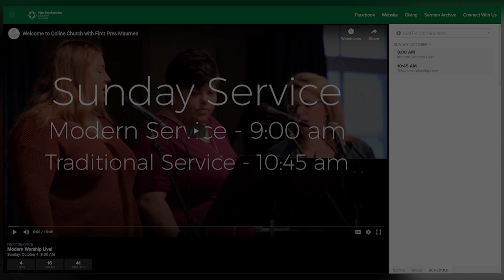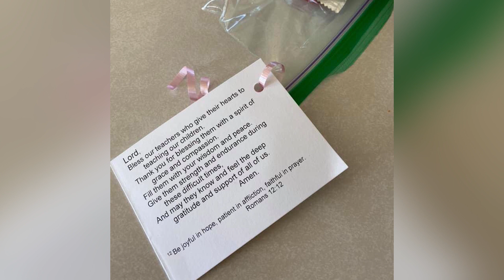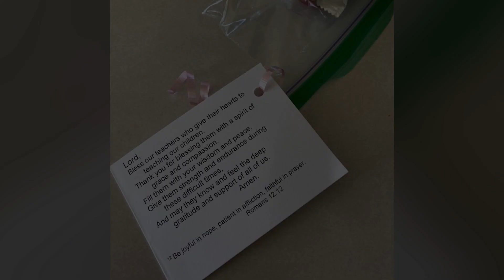Stewardship at First Pres Maumee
Our life together as the church family has been as active and important as ever, even as the Coronavirus has changed our lives significantly. Even as the life of the church has continued, many of our normal routines have been disrupted. One of those routines includes our annual May stewardship campaign that calls us to consider our financial commitment to the church for the next fiscal year.  Consequently, while many have continued to faithfully and generously give, some have not.

We are grateful that the church has financial resources that will help us endure this challenging time. Even so, we believe it critical for the whole congregation to contribute to the work God is doing in and through us.

We are hopeful that God will lead some of you to renew or even increase regular giving to the church. Others may be led to make a special “end of year” gift after consulting with your tax advisor on potentially tax advantageous opportunities.  Certainly, there will be some in our congregation facing significant challenges as a result of the pandemic, to whom God will say, “It is enough.”  All we ask is that you take this request before the Lord in prayer and respond as God leads.  As you do, remember this biblical directive:

“Each of you should give what you have decided in your heart to give, not reluctantly or under compulsion, for God loves a cheerful giver.”
- 2 Corinthians 9:7